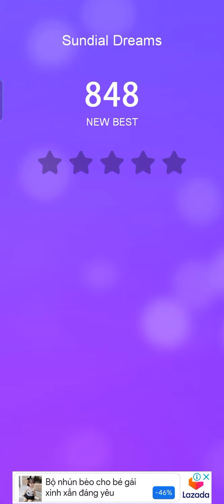Sundial dreams in classic piano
tôi thực sự rất thích bản nhạc này nó đã gắn liền với tuổi thơ tôi rất nhiều